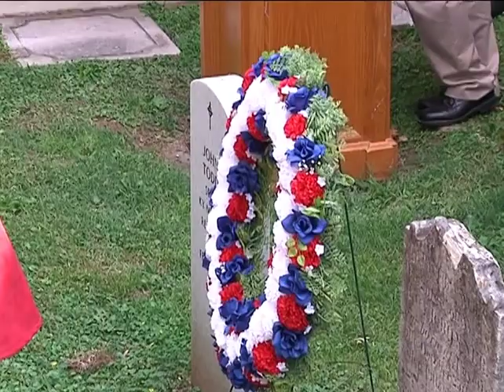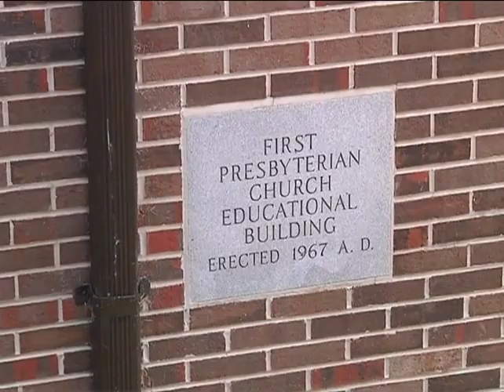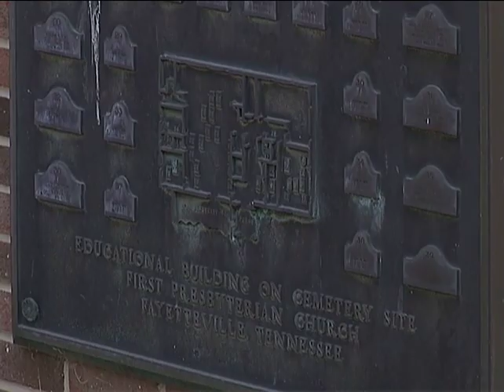Grave Dedication John Todd May 12, 2012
History came to life when men wearing Revolutionary War-era uniforms carried flags through the historic cemetery of First Presbyterian Church in Fayetteville Tennessee.  This cemetery that is the final resting place for some who fought during the Revolutionary War. John Todd, who became an elder of the church six years after its 1812 founding.